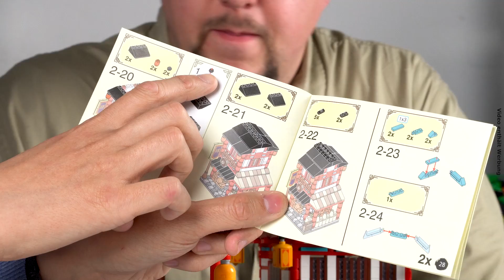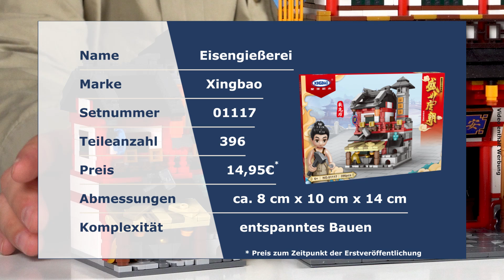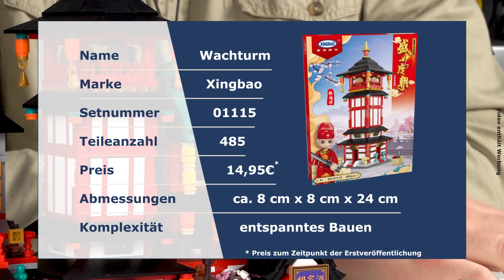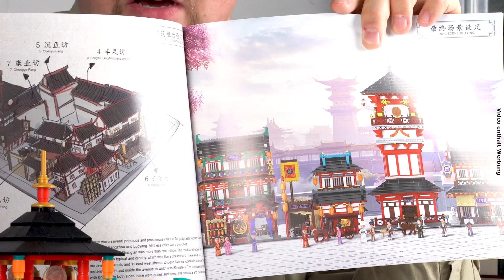Vier kleine Häuser aus der Tang Dynastie von Xingbao @ BlueBrixx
Die Tang-Dynastie (617 bis 907) gilt in der historischen Forschung als ein Höhepunkt der Geschichte Chinas. Xingbao widmet dieser Zeitperiode eine Serie aus Gebäuden in zwei Formaten, die den prunkvollen Baustil dieser antiken Epoche wiedergibt.

Nun sind kleine Ausgaben der ersten vier modularen Gebäude hier eingetroffen! Unser Freund Ouxi Li hat sie aufgebaut und mitgebracht: den Wachturm (485 Teile), die Kurierstation (452 Teile), die Eisengießerei (396 Teile) und den Weinladen (516 Teile). Gemeinsam mit Marco vergleicht er die kleinen Sets mit ihren größeren Vorbildern.

Auch vier weitere große modulare Sets sind seit Kurzem vorrätig, die wir bald vorstellen werden! Natürlich wird auch Ouxi Li wieder sein Fachwissen beisteuern...

01:38 Sattlerei von Xingbao @ BlueBrixx - ein modulares Gebäude der Tang-Dynastie!
08:20 Eisengießerei von Xingbao @ BlueBrixx - ein modulares Gebäude der Tang-Dynastie!
13:41 Wachturm von Xingbao @ BlueBrixx - mit unserem Fachmann Ouxi Li!